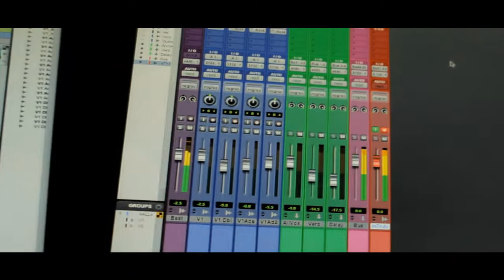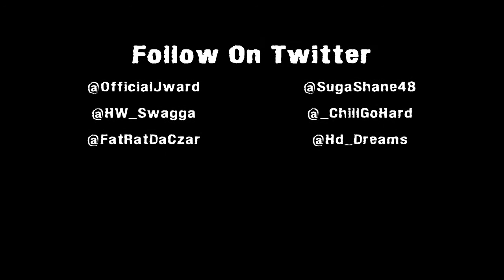J-Ward aka Big Bank Hank "Street Legend" Recording Session